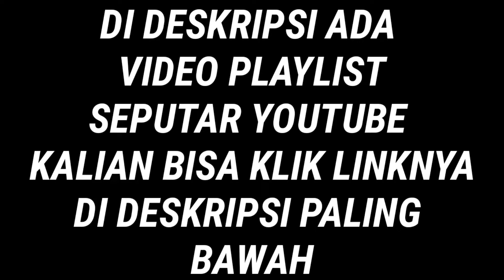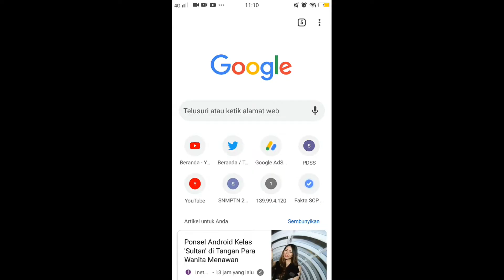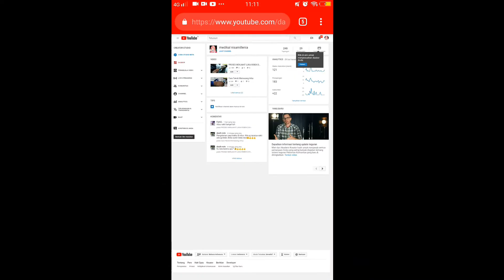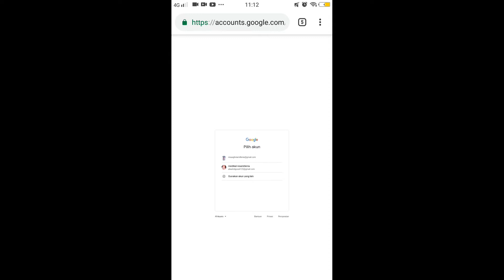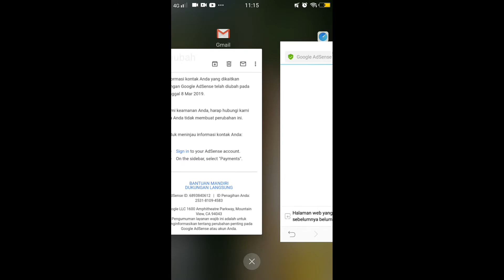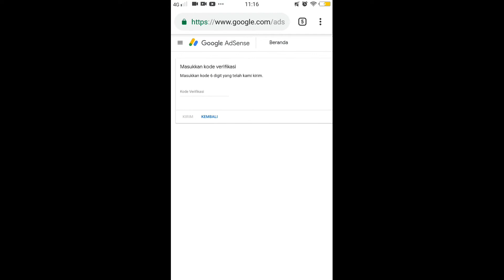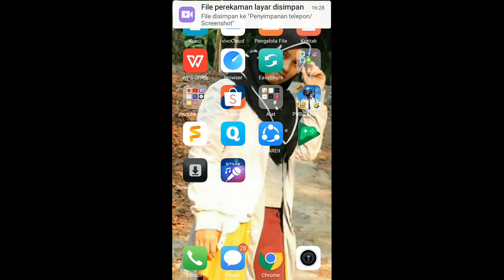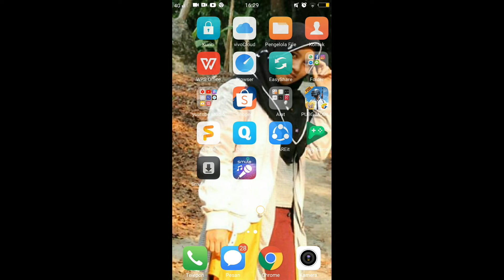CARA MENGAKTIFKAN MONETISASI & DAFTAR GOOGLE ADSENSE YOUTUBE DI ANDROID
♐cara menggunakan & mengaktifkan mode tanda (i) [tanda card] di video youtube | video rekomendasi :